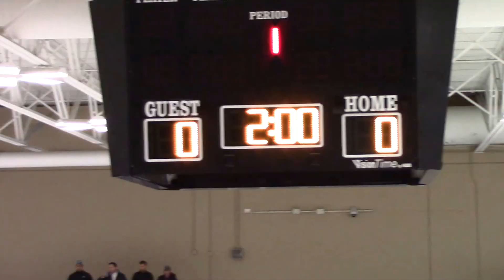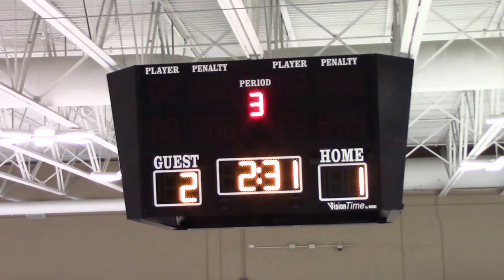NT White vs. Wildkits 2-1 Loss Full Game 1/22/17